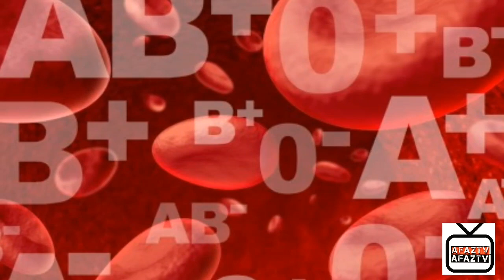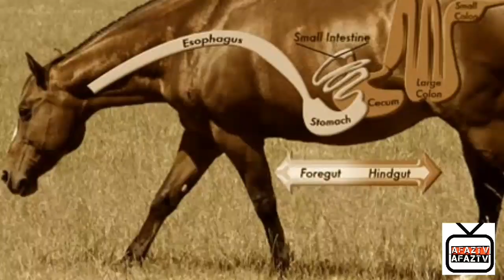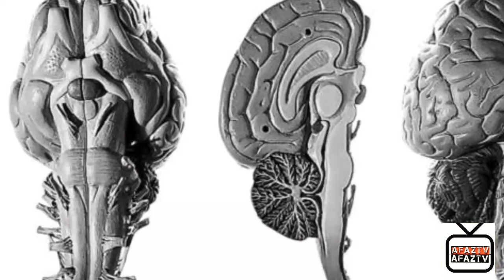دانستنی های جالب درباره اسب ها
از نردیک به ۴ هزار سال پیش از میلاد، انسانها تلاش کرده‌اند که اسب‌ها را اهلی کنند و در این زمینه هم خیلی موفق عمل کرده‌اند. این حیوانات که سمبل نجابت هستند از دیرباز در زمینه‌های گوناگون کمک حال انسانها بوده‌اند.

سلب مسئولیت حقوقی طبق ضمیمه 107 قانون حق تکثیر 1976، برای استفاده عادلانه برای اهداف مانند انتقاد، نظر، اخبار، گزارشگری، تدریس، بورس تحصیلی و تحقیقاتی، کمک هزینه می شود.
استفاده منصفانه از استفاده مجاز توسط قانون کپی رایت است که در غیر اینصورت ممکن است نقض آن باشد.
استفاده غیر انتفاعی، آموزشی یا شخصی تعادل را به نفع استفاده عادلانه راهنمایی می کند.